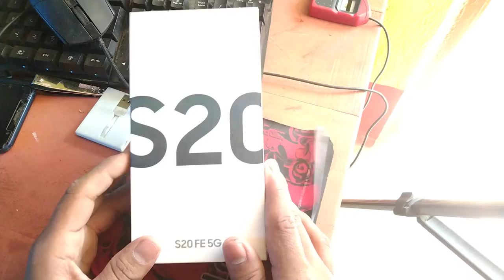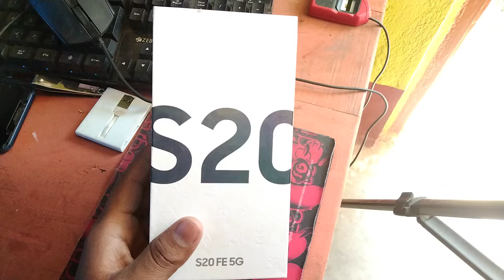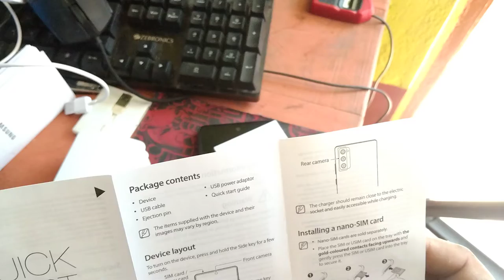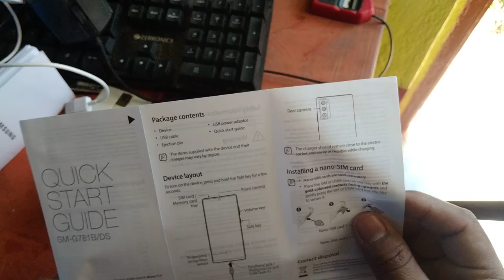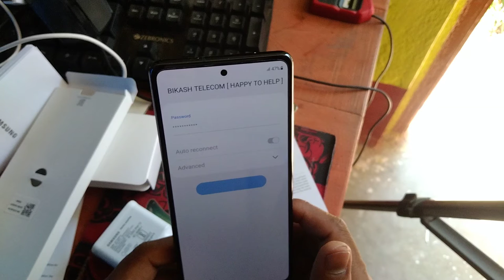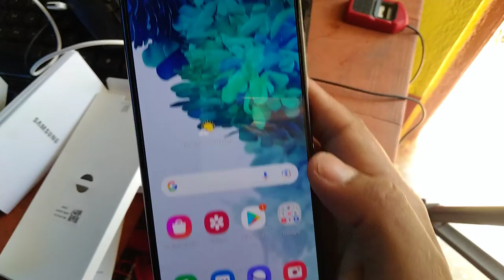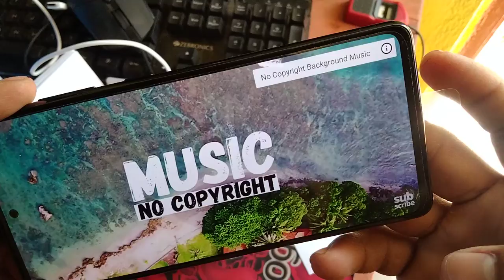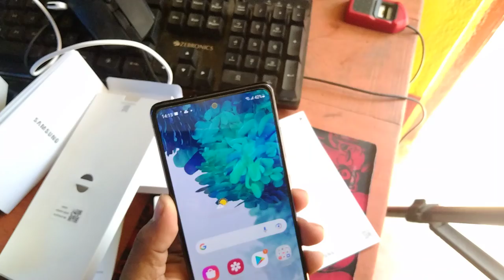I buy Samsung Galaxy S20 FE ।। My Dream😇 Qualcomm Snapdragon 865 🔥Samsung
Hii.